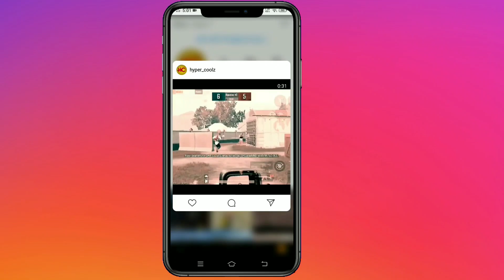I GOT FREE BLOOD RAVEN X-SUIT | PUBG Mobile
LOVE U ALL U 😍😘🥰

Game History

 Season 10 asia top 61 rank
 Season 12 Asia top 64 rank
 Season 13 Asia top 61 rank
 Season 14 Asia top 174 rank

📱 New device - Poco M2 Pro

-_--_-_-_--_- Hyper coolz ©® _ -_- _-_-_-_-_